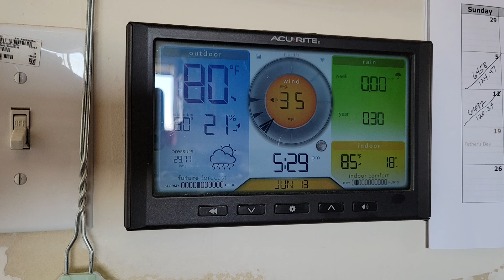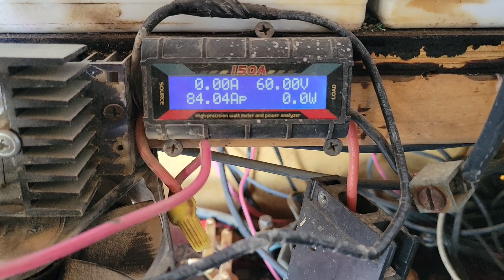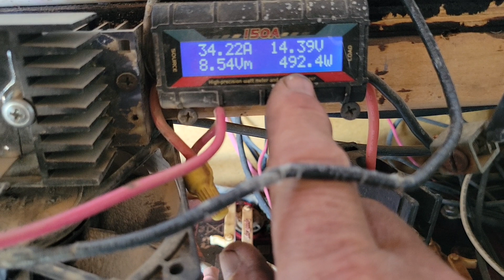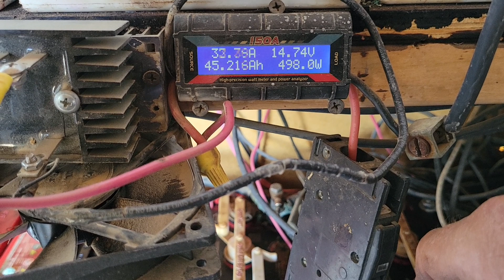What Happened to My Turbine in Super High Winds? June 13, 2022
Big desert wind and dust storm cranking out big watts and amps and popping an 80Amp breaker!